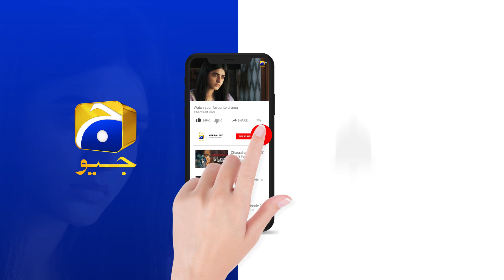Ibad Ko Apni Ghalti Par Pachtawa || 𝐆𝐮𝐝𝐝𝐮 || 𝐇𝐚𝐫 𝐏𝐚𝐥 𝐆𝐞𝐨